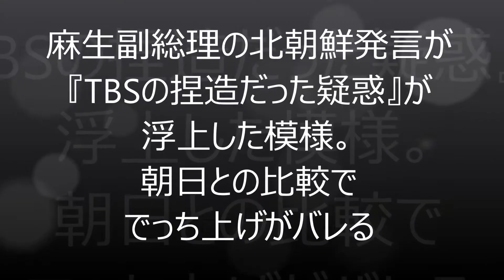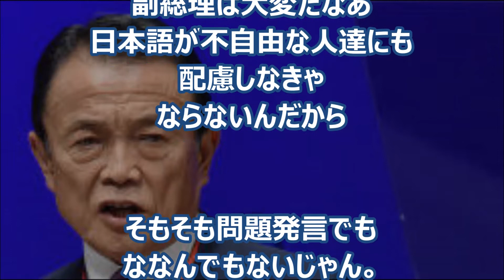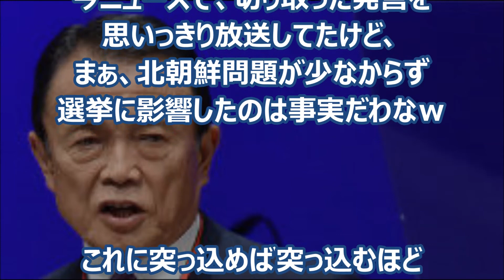【捏造疑惑】麻生太郎副総理大臣の北○○発言が「TBSの捏造」だった疑惑が浮上！朝日毎日が釣られちゃった様子ｗｗ（Japamore)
☆麻生太郎副総理兼財務相は２７日の閣議後会見で、２６日の東京都内の会合で自民党が大勝した先の衆院選結果に関し「明らかに北朝鮮のおかげもある」とあいさつしたとされることについて、「記憶がない」と述べた。
Japamore

【マジか！】衆院選 山口4区 黒川敦彦候補が安倍総理を山口地検へ刑事告発？？！！（Japamore)

竹田恒泰の生放送！「日本のソボクなギモン」第255回(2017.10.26) 後半はニコ生、FRESH!へ！｜

【衆院選】維新の会を落選した長谷川豊氏がブログに「誰も手伝ってくれなかった」と苦言を呈した模様ｗｗｗ（Japamore)